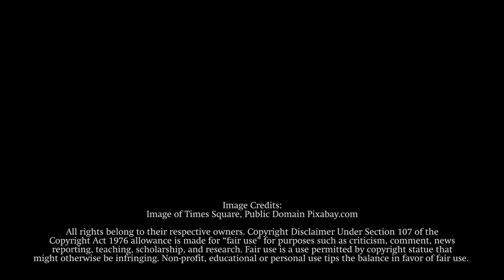Ken Bloom on Broadway tourism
Ken Bloom, author of Show and Tell, discusses the rise of “jukebox” musicals, the novelty of Hamilton and how tourists are changing the Broadway industry.

Ken Bloom is the author of Show and Tell: The New Book of Broadway Anecdotes, Broadway Musicals: The 101 Greatest Shows of All Time and Broadway: An Encyclopedia. He has directed and produced shows at Town Hall, the Brooklyn Academy of Music, and other venues. Bloom is the founder of the website InsideSongs.com.